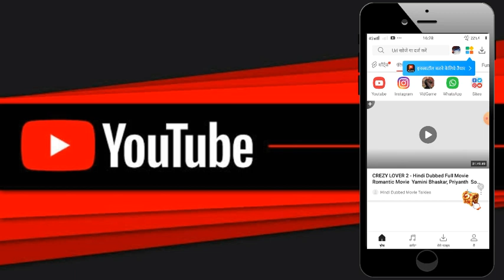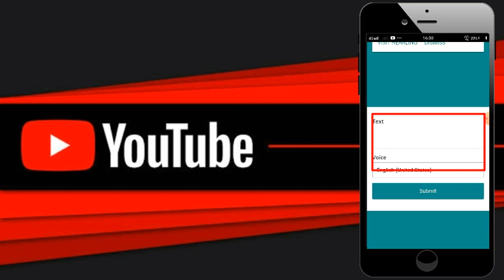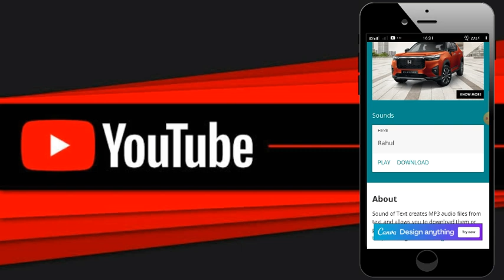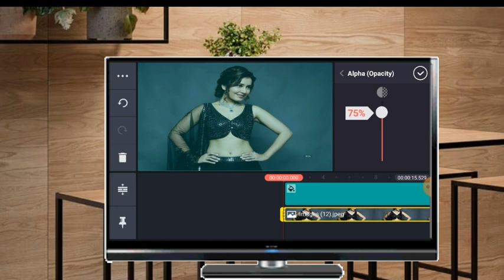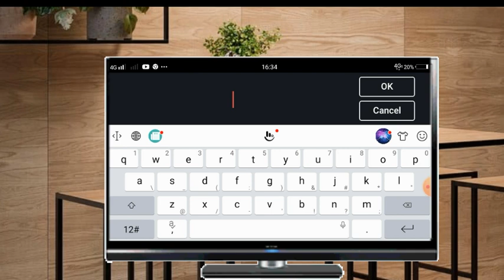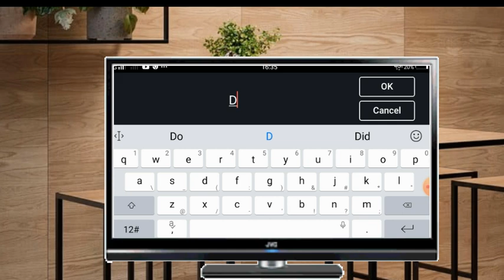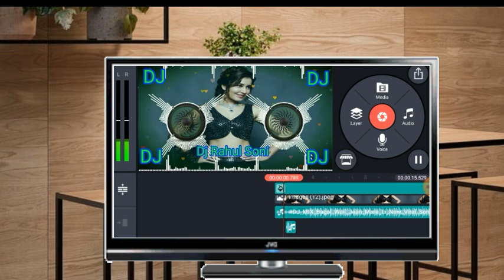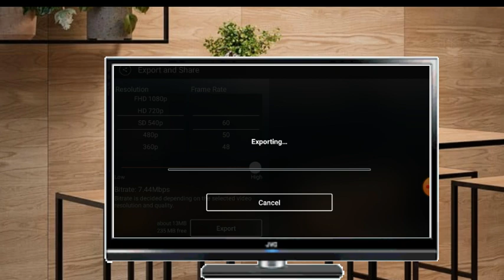How to Make Name DJ Song Remix in Kinemaster Android || अपने नाम का DJ Song कैसे बनाये / Song Remix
How to Make Name DJ Song Remix in Kinemaster Android

your quaries:

kinemaster dj remix editing
kinemaster dj remix
kinemaster dj remix song
kinemaster se djị remix kaise kare
kinemaster template dj remix
dị remix kinemaster video editing
telugu
kinemaster mein dị remix gana
kaise banaen
kinemaster se dj remix status
kaise banaye
kinemaster effect dị remix
kinemaster se dj remix kaise
karte hain